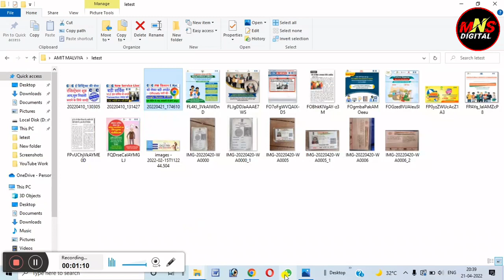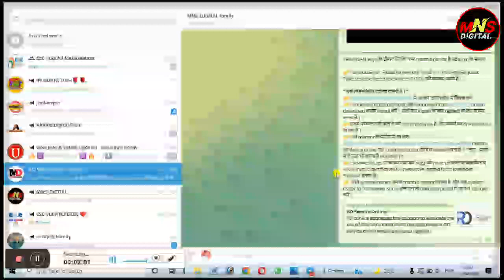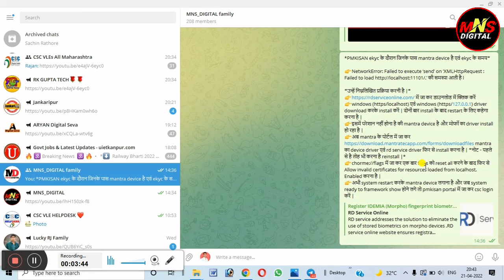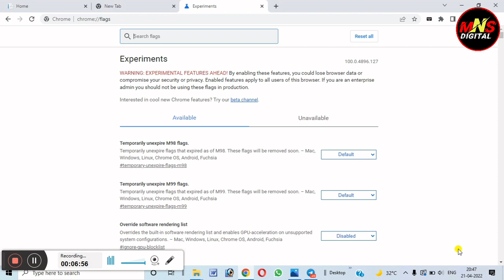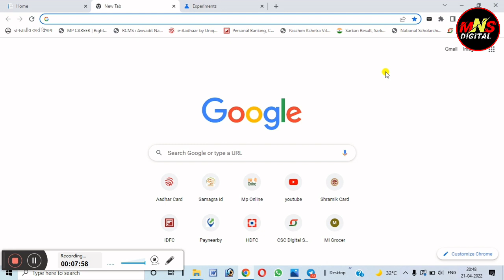PM Kisan me Morpho Setting kaise kare / PM Kisan kyc Morpho Setting / PM kisan Morpho Not Working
pm kisan e kyc kaise kare / pm kisan ekyc full proces 2022 / pm kisan e kyc kaise kare Csc se
pm kisan samman nidhi yojan  / csc VLE PM Kisan Aadhar Ekyc Kaise kare /pm kisan e kyc kaise kare Csc Big Update / पीएम किसान सम्मान निधी ekyc को लेकर CSC में 2 बडी अपडेट / csc new update today

CoverTopic
kisan samman nidhi yojana ekyc online
PM Kisan Aadhar Ekyc Kaise kare
Pm Samman Nidhi Yojana Aadhar Ekyc Online
CSC se pm kisan ekyc kaise kare
PM Kisan Samman Nidhi Scheme New Update
morpho का लाईट नहीं जल रहा है
MnsDigital